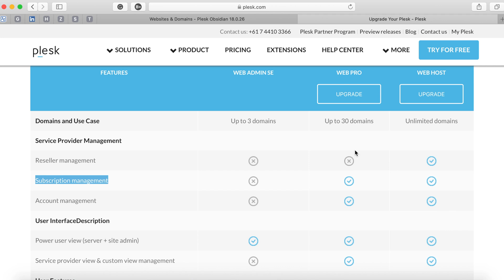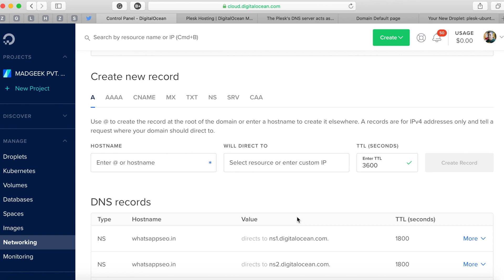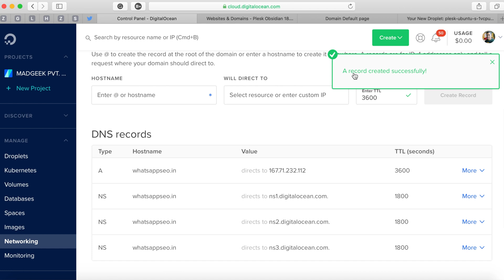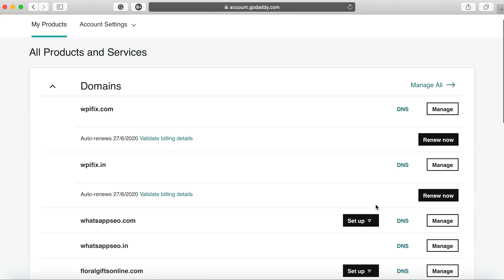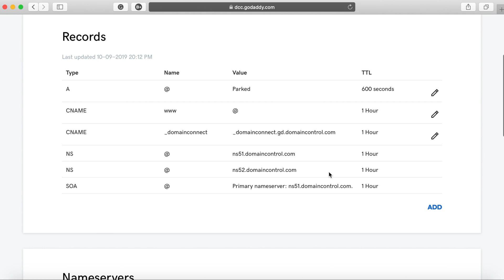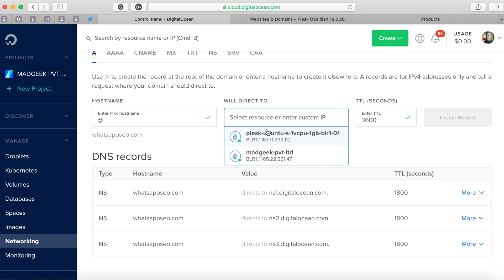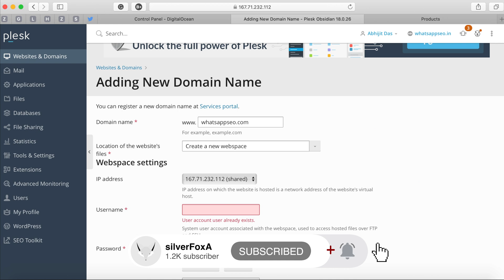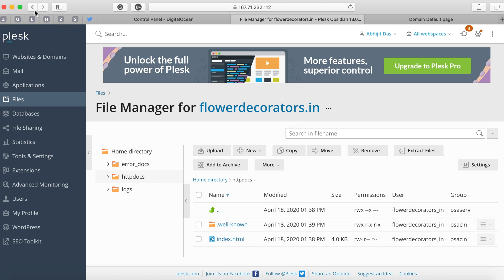Plesk | How to Add Domains | Host Multiple Websites on Single DigitalOcean Droplet with FREE SSL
How to add multiple domains on single DigitalOcean droplet and how to host & manage multiple websites on single digital ocean droplet using Plesk with FREE SSL - these are the two points we discussed in this video.

In this video, we discussed these key points:

00:00 Plesk
0:16 How to add multiple domains on a single digital ocean droplet using plesk? How to host and manage multiple websites on a single digitalocean droplet using plesk?
1:41 How to add a domain to DigitalOcean account?
2:10 How to change GoDaddy nameservers to DigitalOcean? Change & configure GoDaddy DNS
2:34 How to change GoDaddy DNS nameserver? Change Godaddy DNS to DigitalOcean
3:45 Adding DNS A record on DigitalOcean Domain overview page
4:05 How to add a domain on Plesk?
4:34 Add FREE SSL to a domain on DigitalOcean using Plesk
6:34 Adding multiple domains on a single digitalocean droplet using plesk.